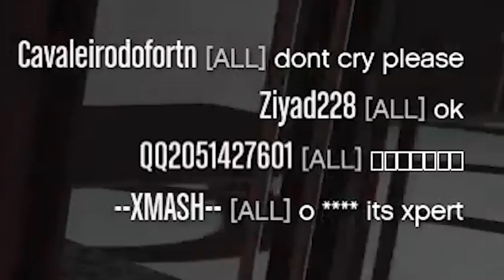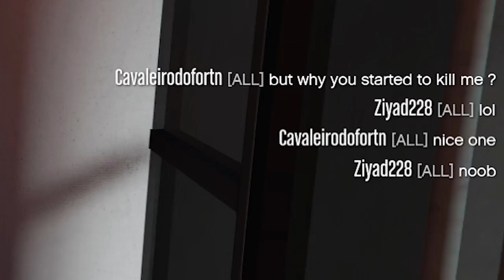I pretended to be the CASINO VALET guy and THIS happened... | GTA 5 THUG LIFE #256